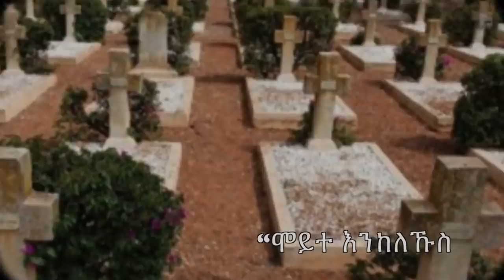Mestyat Betna | ፍቕሪ ኣብ ምህሳሱ፣ ጉዳይ ዶብ ተዘኪሩ